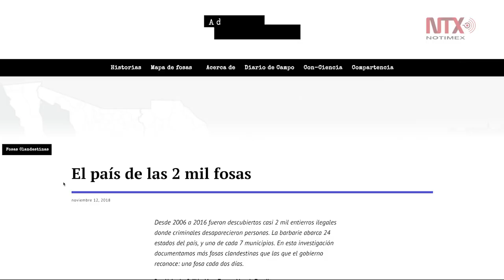"El país de las 2000 fosas" gana Premio Breach/Valdez de Periodismo y Derechos Humanos 2019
La investigación ganadora revela la problemática de los desaparecidos y presenta un mapa de fosas clandestinas en México